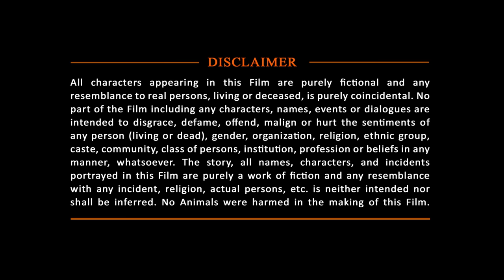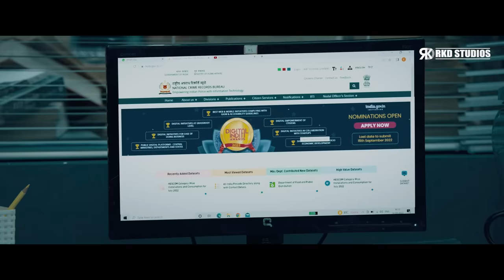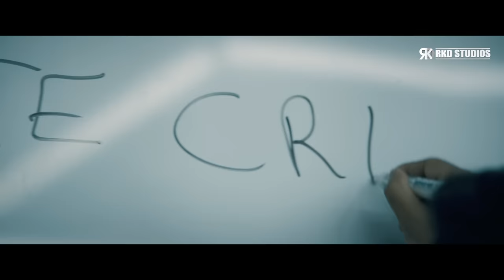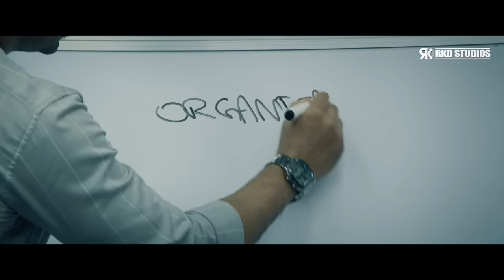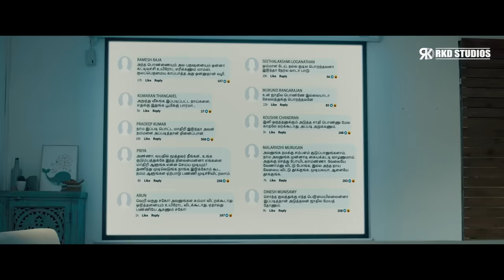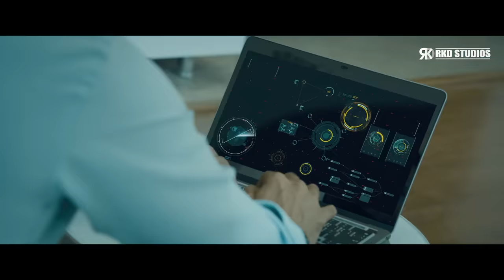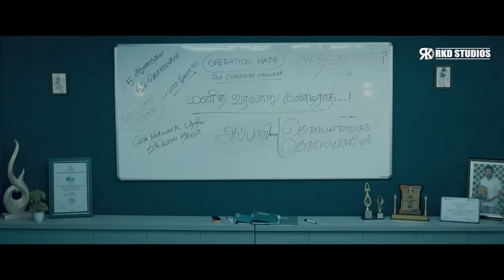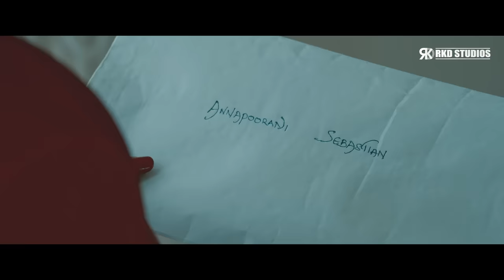Raththam Full Action Thriller Movie | 2024 New Released Hindi Dubbed Movie | Vijay Antony, Mahima N.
Here's presenting "RATHTHAM" the Hindi Dubbed Version of the Tamil action thriller Film "RATHTHAM", starring Vijay Antony, Mahima Nambiar, Nandita Swetha in lead roles.

Movie Credits:-
Movie (Hindi Dubbed):- Raththam
Original Movie Name: Raththam in Tamil
StarCast:- Vijay Antony, Mahima Nambiar, Nandita Swetha
Producer:- Pradeep B, Kamal Bohra, G. Dhananjayan, Pankaj Bohra
Director:- C. S. Amudhan